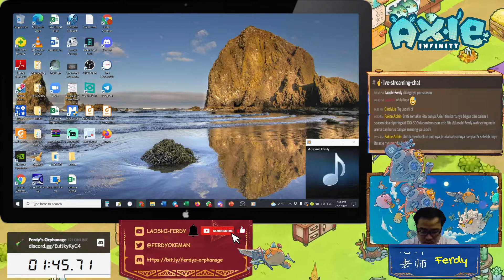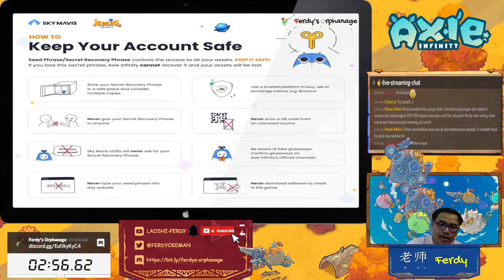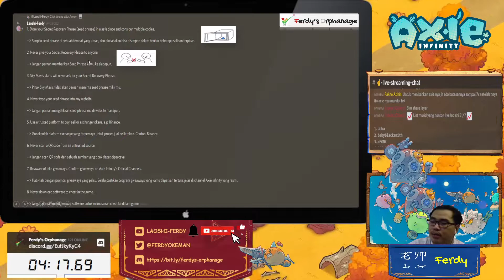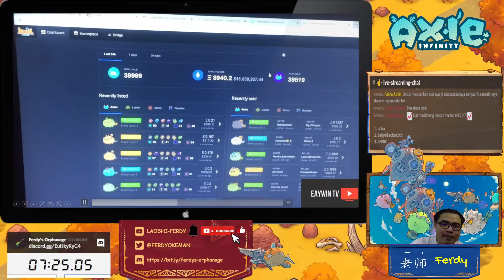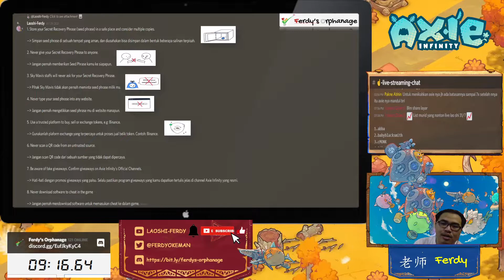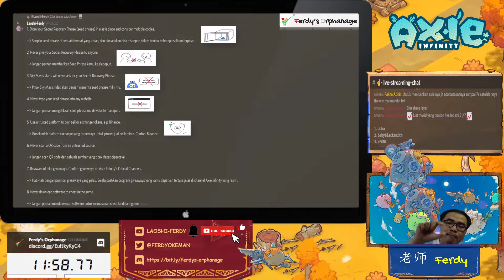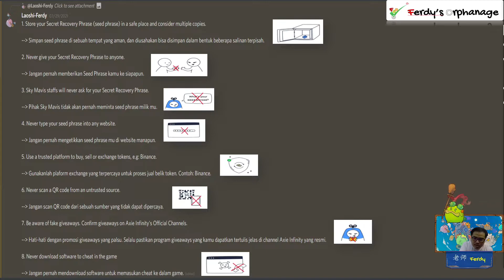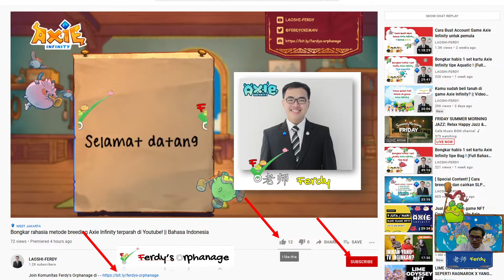8 Tips menghindari scam di dunia crypto || Axie Infinity NFT Game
Background Sound Live Stream hari ini didukung oleh :
1. Thanks to -- Axie Infinity
2. Thanks to -- EaywinTV for the video
Topik pembahasan dalam video kali ini adalah:

1. 8 Tips terhindar dari Scam di dunia crypto;
2. Contoh bentuk 12 Seed phrase;
3. Contoh case percobaan scam dengan meniru official website Axie Infinity;
4. Bonus tips bagaimana memanfaatkan komunitas discord FO supaya tidak nyasar ke website scam.

Terimakasih untuk 26 orang murid  yang sudah ikut live streaming hari ini:

- TIMESTAMPS -
00:00:00 Opening
00:03:00 Tips - 1 - Store your Secret Recovery Phrase (seed phrase) in a safe place and consider multiple copies.
00:04:06 Tips - 2 - Never give your Secret Recovery Phrase to anyone.
00:05:02 Tips - 3 - Sky Mavis staffs will never ask for your Secret Recovery Phrase.
00:06:12 Tips - 4 - Never type your seed phrase into any website.
00:08:52 Tips - 5 - Use a trusted platform to buy, sell or exchange tokens, e.g: Binance.
00:12:48 Tips - 6 - Never scan a QR code from an untrusted source.
00:13:45 Tips - 7 - Be aware of fake giveaways. Confirm giveaways on Axie Infinity's Official Channels.
00:14:18 Tips - 8 - Never download software to cheat in the game.
00:17:27 Summary

Video penting untuk ditonton dalam channel ini :
0. Video dokumentasi Axie Infinity di Filipina

2. Binance (Exchange Crypto Terbesar Di Dunia)

-- Setelah download daftar account (ikuti arahannya)
-- Kemudian ke bagian referral dan isi kolom referensi menggunakan referral laoshi Ferdy : FERDY951
-- Top up rupiah, beli crypto minimal Rp50.000,- di dalam aplikasi Pintu
-- Kita berdua bisa dapat kesempatan buka kotak yang isinya maximal sebagai hadiah doorprize Rp 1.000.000